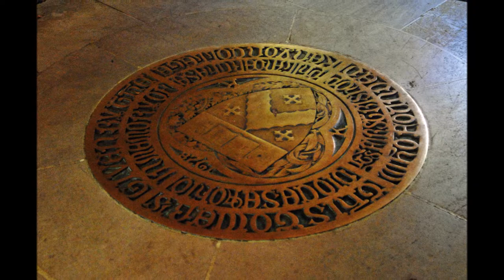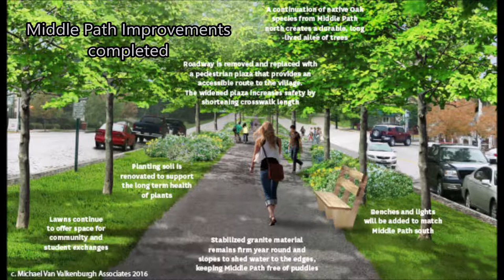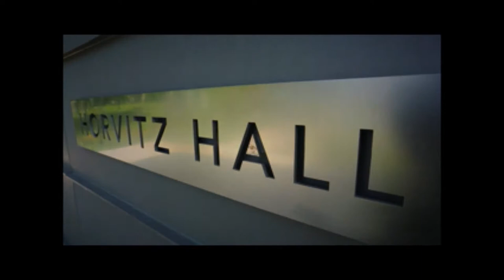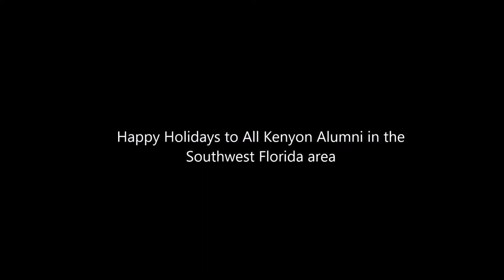Kenyon Photos December 2018